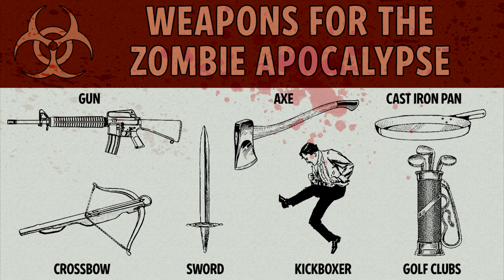CORONAVIRUS, Nashville shuts down, the WALKING DEAD, and weapons to use in the ZOMBIE APOCALYPSE!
Episode 010 - CORONAVIRUS, Nashville shuts down, the WALKING DEAD, and what weapons to use in the ZOMBIE APOCALYPSE!
We’re going to talk about the CoronaVirus and Nashville is shutting down. We’ll also talk about the Walking Dead and what are the best weapons to use during a zombie apocalypse.

Humor, entertainment, education, reviews, and enlightenment...all in one channel.
This channel is about things that make me laugh or amuse me, like dogs, especially Yorkies, animals, wildlife, and drunk people.  These videos are about things that I am interested in like food, music, comedy, and the ukulele and banjolele.

MY SETUP:
CAMERA
Canon EOS 200D (Rebel SL2) 18-55MM DC III Lens Kit (Black) with Canon EF 75-300MM Lens Professional Accessory Bundle Package

LIGHTS & LIGHTING ACCESSORIES
LimoStudio LED Ring Light 18-inch
LED Camera Light/Camcorder Video Light Panel, SAMTIAN 160
Neewer 2.6M x 3M/8.5ft x 10ft Background Support System and 800W 5500K Umbrellas Softbox Continuous Lighting Kit
Lightdow 12 x 12 Inch (30 x 30 cm) White Balance Grey Card
Round 24-inch 5-in-1 Collapsible Multi Disc Light Reflector

MICROPHONES & ACCESSORIES
Bestshoot Condenser Interview Microphone Shotgun Mic
Comica CVM-MF2 Outdoor Microphone Furry Windscreen Muff
Comica CVM-V30 LITE Video Microphone Super-Cardioid Condenser
Movo Smartphone Video Rig with Shotgun Microphone, Grip Handle, Wrist Strap

LENSES
Canon EF 50mm f/1.8 STM Lens
Canon EF-S 24mm f/2.8 STM Lens

TRIPODS/MONOPODS & TRIPOD ACCESSORIES
JOBY GorillaPod 1K Kit
SAMTIAN Camera Tripod 58 Inches
Nianyiso Camera Tripod/Monopod
Acuvar Tablet Tripod Mount (Universal)
Mpow Selfie Stick Tripod

MISCELLANEOUS ACCESSORIES
Micro Center 64GB SD Card Class 10 SDXC Flash Memory Card (2 Pack)
Seagate Backup Plus Slim 2TB Portable Hard Drive External USB 3.0
LINCO Lincostore Zenith Photography Boom Arm 83" with Sandbag

My book: The Heart of Happiness